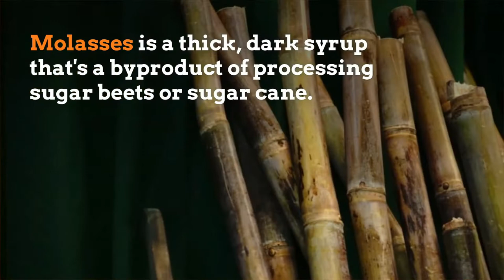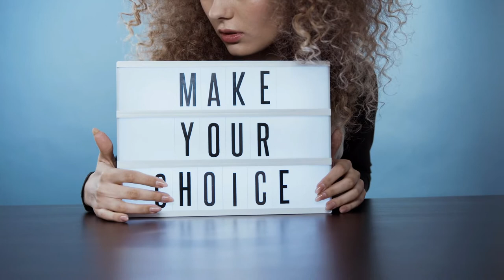5 Amazing facts about Organic Sugar You didn't know | Organic Integrals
Important facts about Organic Sugar

Reach out to Organic Integrals through the given contact in the video for some great quality organic products right at your door step.